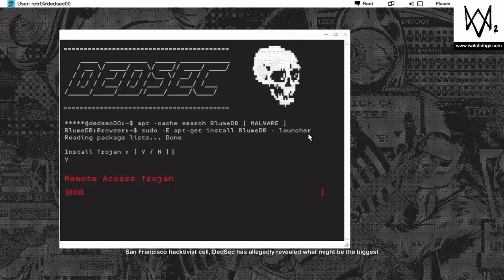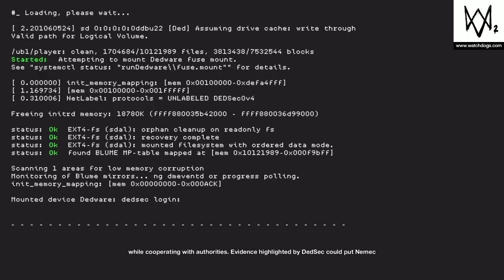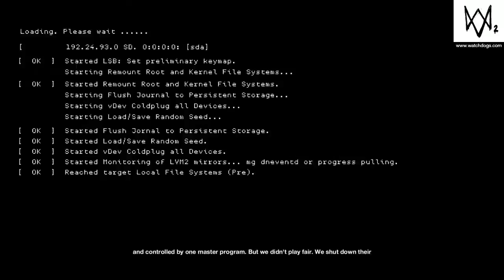Watchdogs 2 Final Episode 11 Ending (Updated) Ps4 Hindi gameplay/walkthrough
Hey, what's up my krazy  buddies.
Today we will be playing Watchdogs 2 on ps4 and doing Hindi commentary.

In this episode,I have done the following Missions in watchdogs 2.
Main operations-
(1)motherload

PlayStation Network:
bulletthekiller7
Watch Dogs 2 (stylized as WATCH_DOGS2) is an open world action-adventure video game developed and published by Ubisoft. The sequel to 2014's Watch Dogs, it was released worldwide for PlayStation 4, Xbox One, and Microsoft Windows in November 2016.
Ubisoft Montreal, the game's developer, studied player feedback from the first game to assess what could be improved in Watch Dogs 2 and the setting was researched by making frequent trips to California. Ubisoft Reflections was responsible for overhauling the driving mechanic. Real hackers were consulted to validate scripts and game mechanics for authenticity and references to real life hacktivism were fictionalized, like the Project Chanology protest. The original soundtrack for Watch Dogs 2 was composed by Hudson Mohawke.
The game was released to generally favorable reception and praised for improving upon the original Watch Dogs in areas like the hacking, setting, characters and driving. However, character inconsistencies, firearms and frequent technical issues – later patched – were cited as imperfections.
Patna,Bihar,India